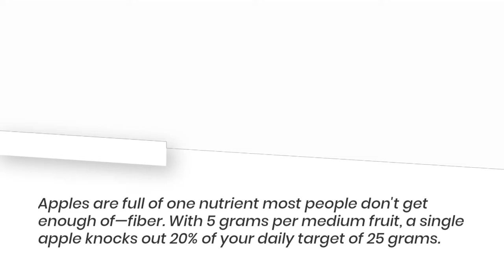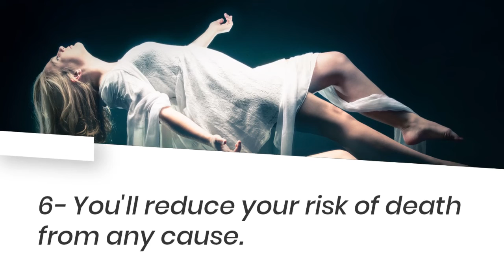What'll Happen If You Eat 4 Apple Every Day